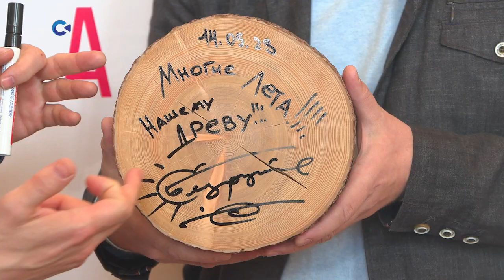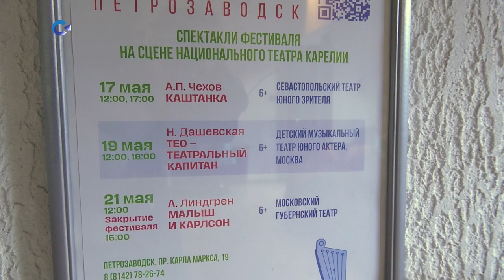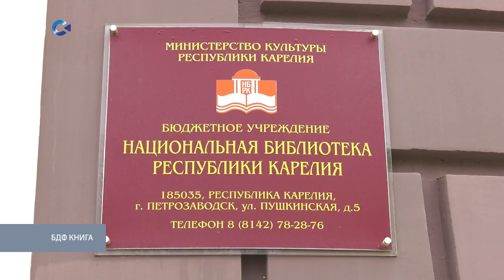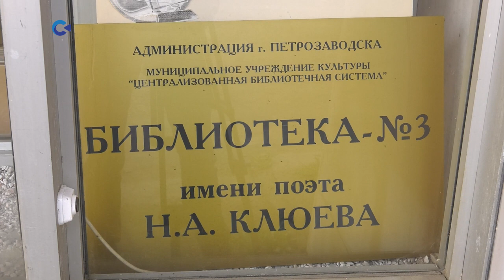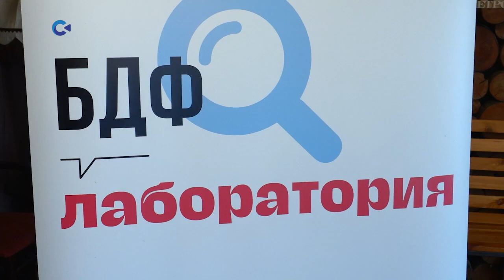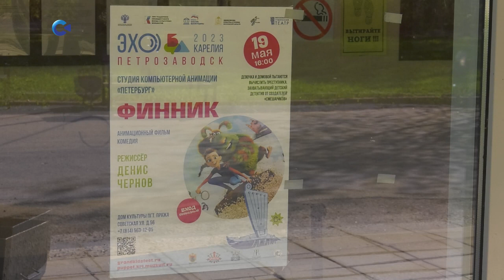«Территория культуры» | «Эхо Большого Детского фестиваля - Карелия»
В Карелии отозвался Эхом Большой Детский фестиваль

В Петрозаводске, Кондопоге и Пряже высадился фестивальный десант из Москвы, который возглавил известный артист Сергей Безруков. Театры, кинотеатры и библиотеки распахнули свои двери детской публике.

Цель фестиваля - познакомить подрастающее поколение с лучшими российскими спектаклями, фильмами и книгами для детей и подростков, созданными за последние годы. Кому же всё-таки Большой десткий фестиваль нужен больше - детям или взрослым? Узнаем!